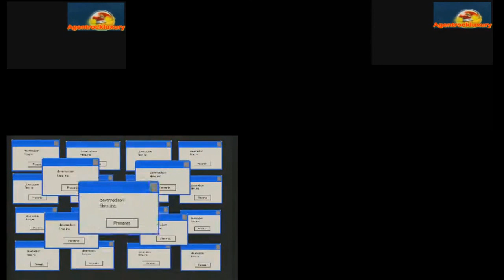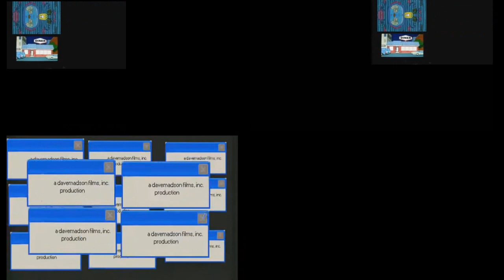Sparta Remixes Unextended Ultimate Side by Side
Note: The Bottom Right is Unknown.

Based On Sparta Remixes Ultimate Side by Side.